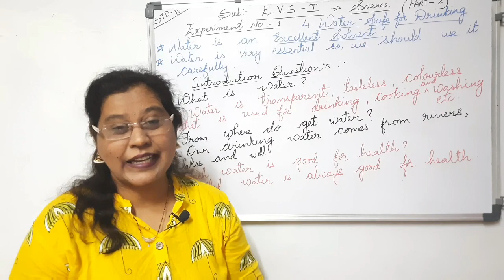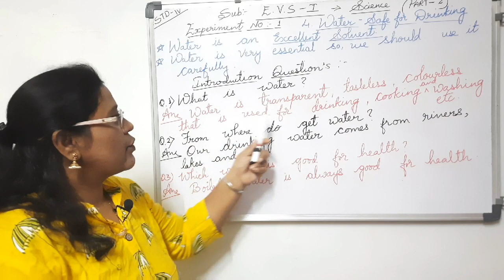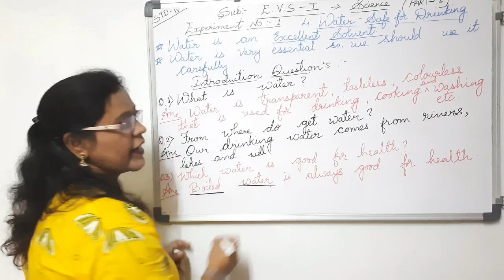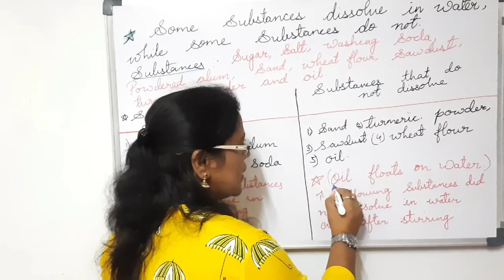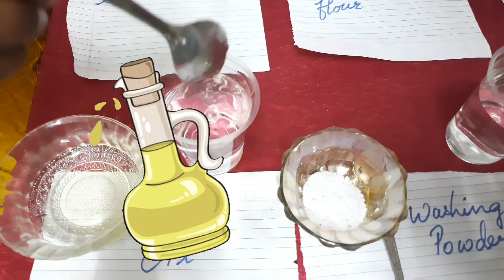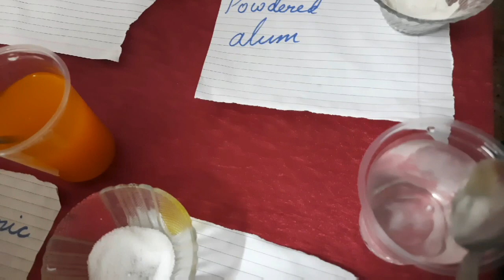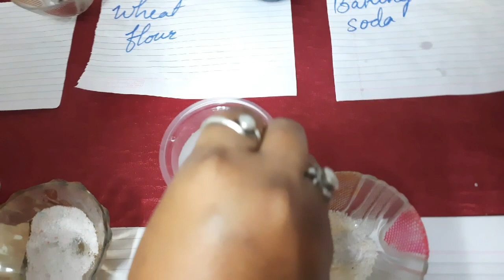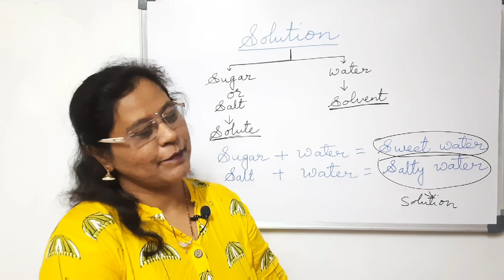std4 sub-E.V.S part 1| science lesson no 4| Water safe for drinking| Experiment no 1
missanupama watersavefordrinking evspart1 science lesson no 4 Water safe for drinking part 2 experiment no 1
see what changes take place what do you see some substance dissolves in water, while some substance do not dissolves sugar, salt,washing soda,alum,disappeared in the water they dissolve completely in the water but sand ,sawdust, turmeric powder, oil, do not disappeare even on staring they do not dissolves  ,explanation with practical  knowledge is given  in simple English language  and marathi language, easy explanation so that students can perform the experiment easily.